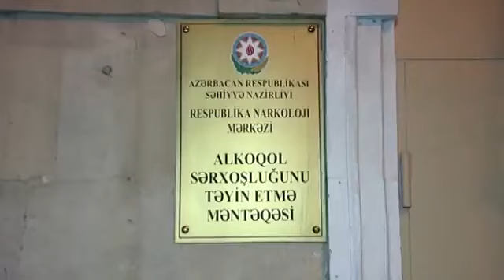Bakıda yol polisinin gecə reydində görün kimlər tutuldu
Bakı şəhər Baş Polis İdarəsi Dövlət Yol Polisi İdarəsinin əməkdaşları tərəfindən paytaxtın müxtəlif  küçə və prospektlərində gecə saatlarında kobud qayda pozuntuları törədən sürücülərin aşkar edilməsi məqsədi ilə növbəti maarifləndirici-profilaktik tədbir keçirilib.